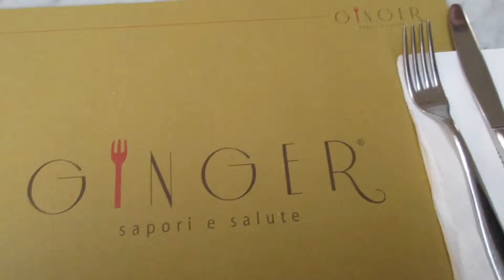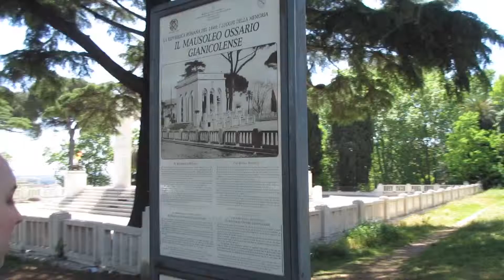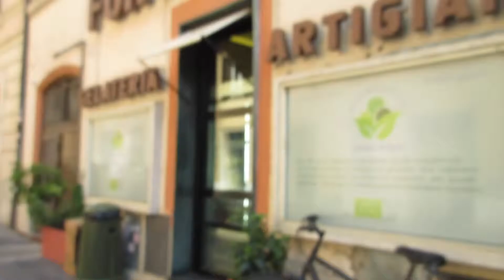When in Rome | 042016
Family trip to Rome